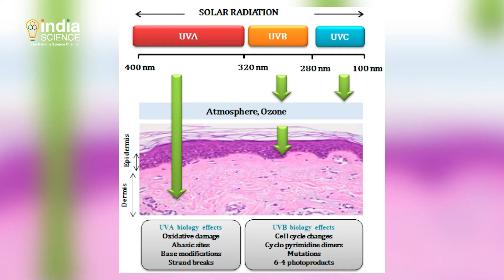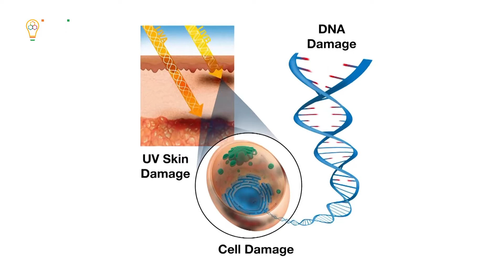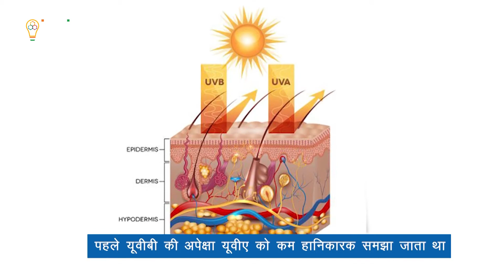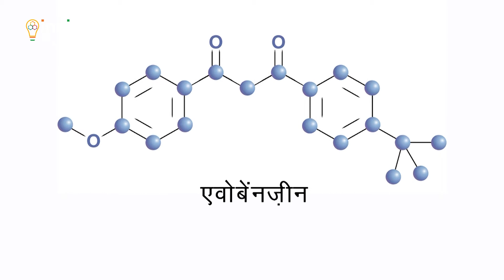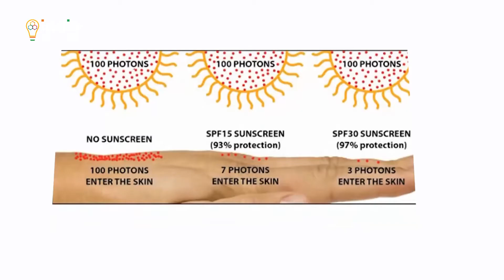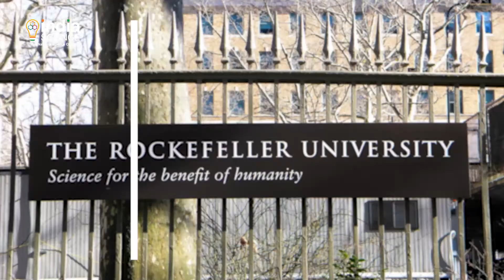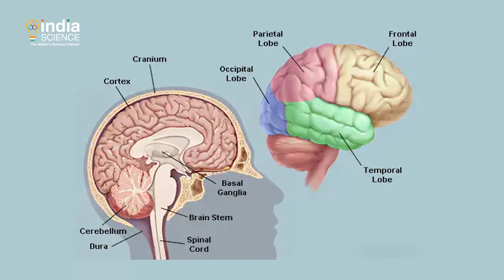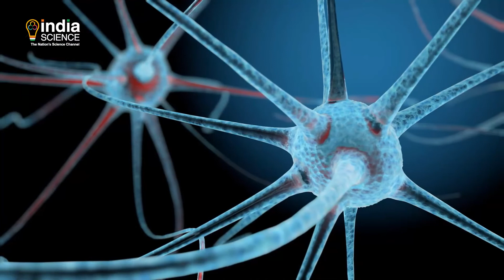Sci-Tech: Chemistry of Sunscreen । Grandmother Neuron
क्या है सनस्क्रीन की केमिस्ट्री? क्या है दादी न्यूरॉन जो हमें अपनों को पहचानने में मदद करती है? जानने के लिए देखिए साइ-टेक का यह अंक।